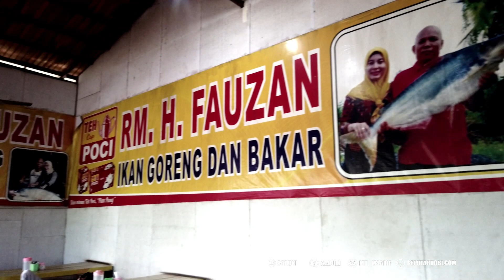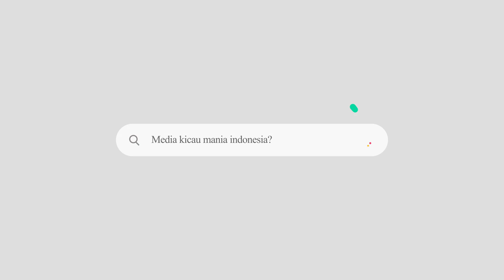Melihat Kondisi CANDI PUTRI | #3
Di part ini gw pengen tahu perjalanan H. Cahya kalau ke Jawa seperti apa, dan seperti apa kondisi Candi Putri dirumah. Mau tau? tonton aja langsung yuk.